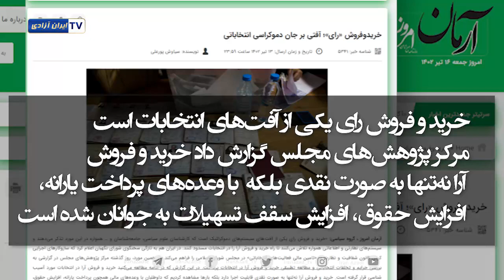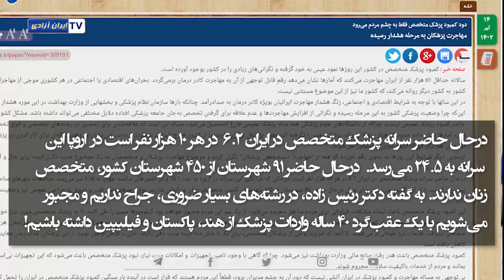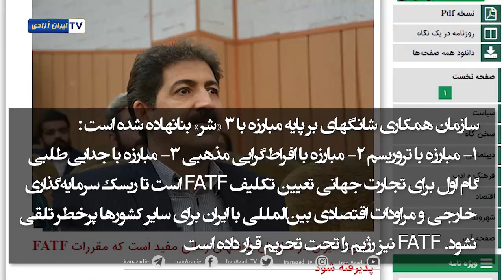تمسخر طرح های ریئسی برای عضویت در پیمان شانگهای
کنکاش
رسانه های رژیم به تمسخر طرح های ریئسی برای عضویت در پیمان شانگهای و به زیر سئوال بردن  طرحهای  اقتصادی اجتماعی وی پرداخته اند